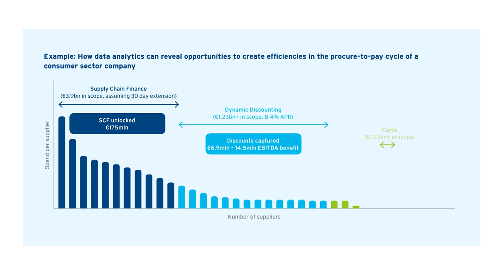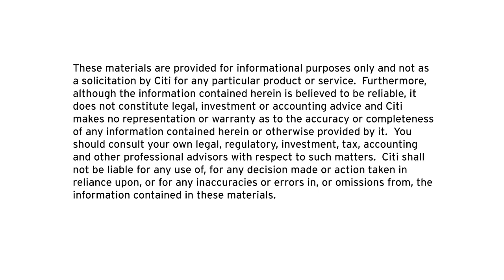Citi: Treasury Trends in the Consumer Sector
This short video assesses the challenges in the consumer sector and the important role treasury has to play.